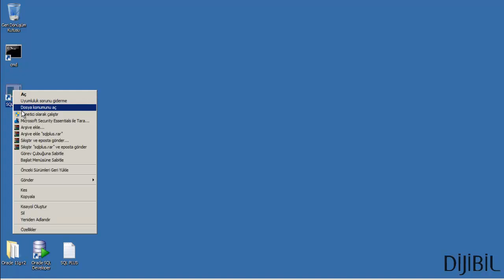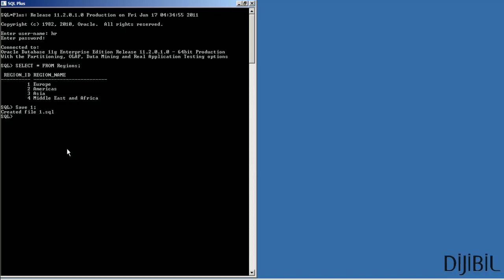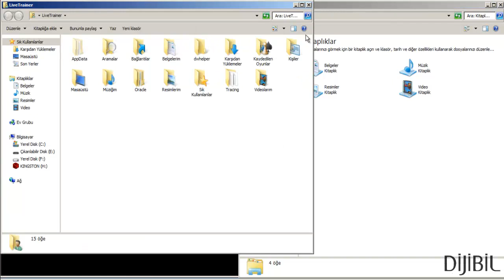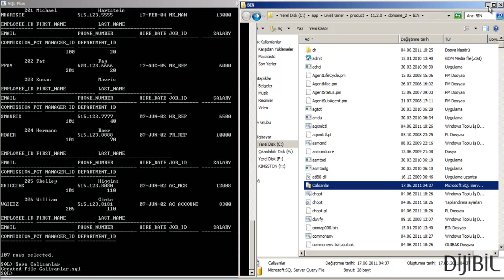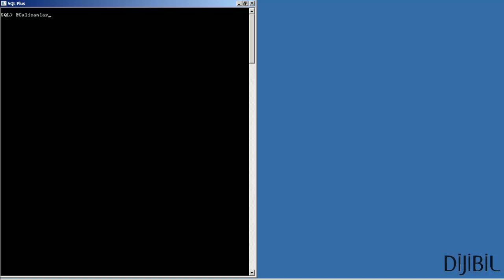Oracle SQLPlus : SAVE ile SQL Buffer' da ki SQL Sorgularını SQL Script dosyası olarak